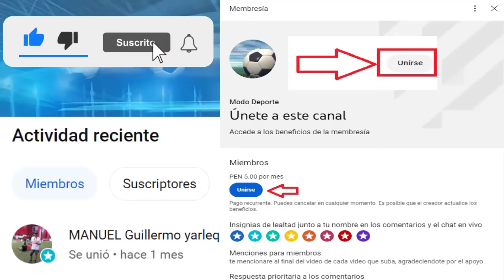Previa Universitario recibira a ADT en el Monumental 2023 | Crystal Palace: Marcelo Bielsa es Opción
Creditos
MusicbyAden - Fiji
Descargar: Musicbyaden – Fiji